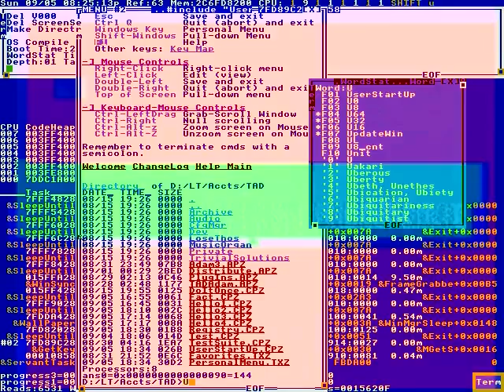It's a dream to see.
A pulse... felt by one.
Into a tremor that electrifies..